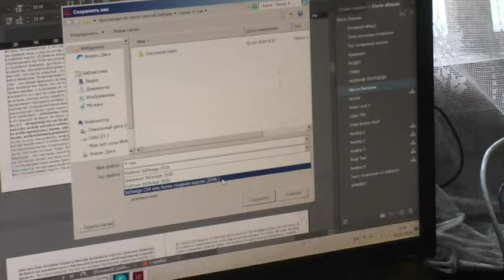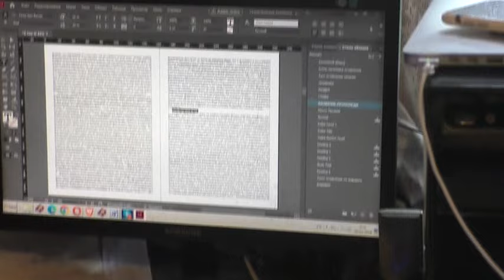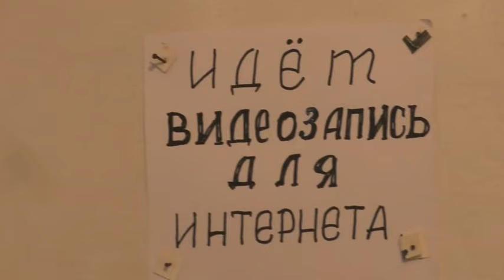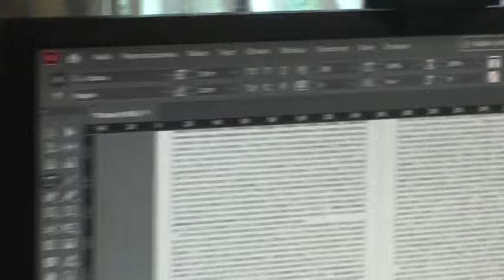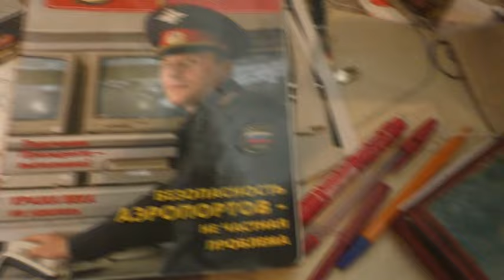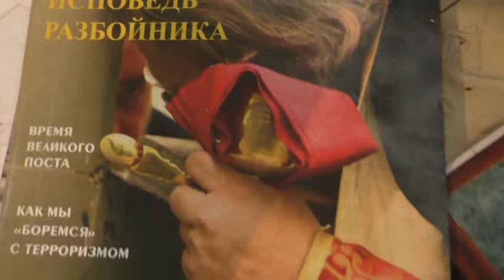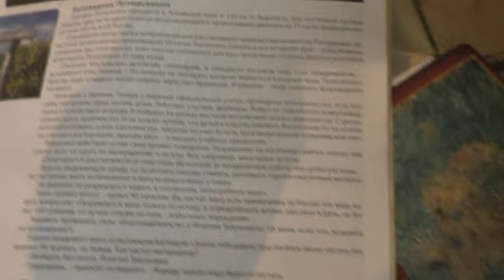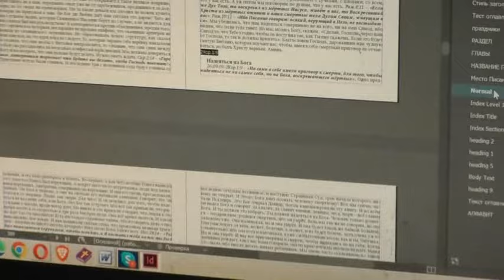Вёрстка книг. 1. 02. 07. 2024